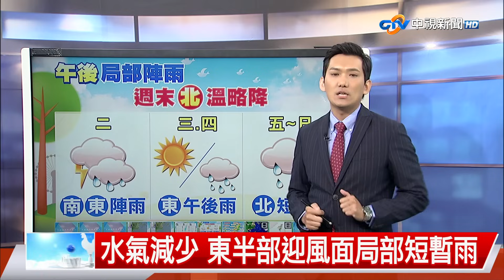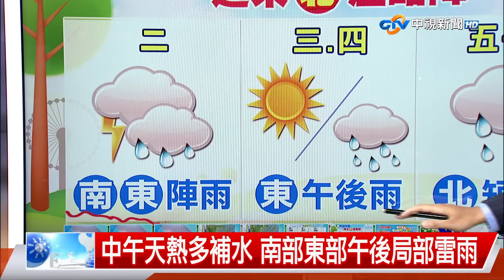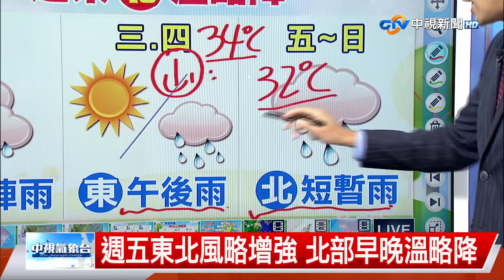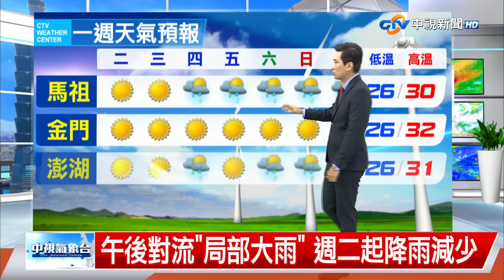【志耕氣象報報】午後對流"局部大雨" 週二起降雨減少│中視晚間氣象 20230918